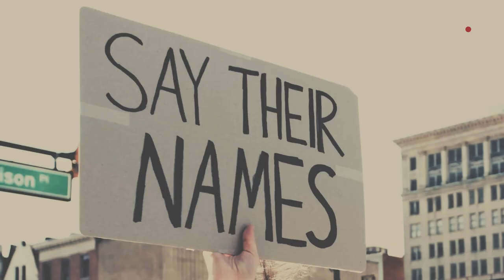What Would Hitler Make Of The World Today?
In this mini-documentary we will discuss some things we think Hitler would (& wouldn't) do if he woke up in the chaotic year of 2024. The world has changed drastically from the world he knew.